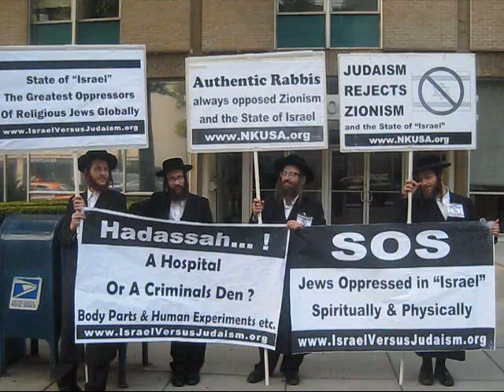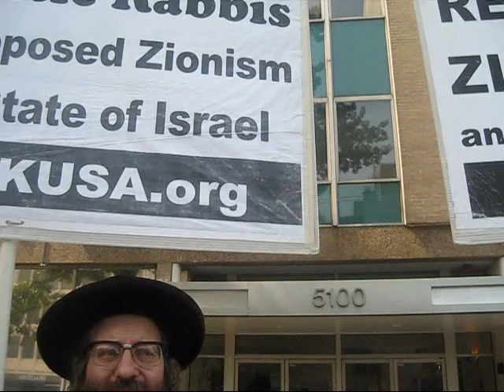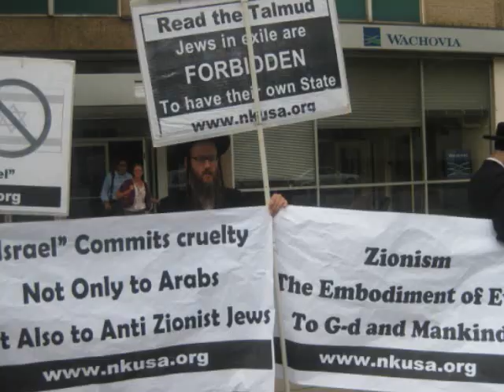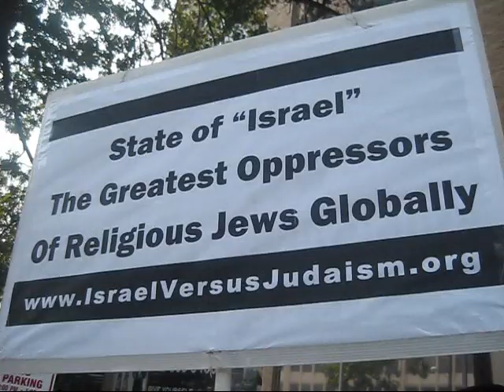Orthodox Jews protest Hadassah hospital in Washington DC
On September 18, 2009, Orthodox Jews in protest in front of the office of Israeli Hadassah hospital in Washington DC, against Hadassah crimes in conjunction with the State of Israel's oppression of the religius Jews in the Holy Land